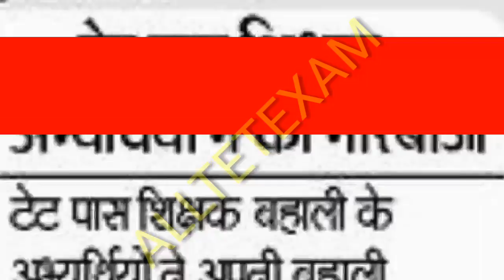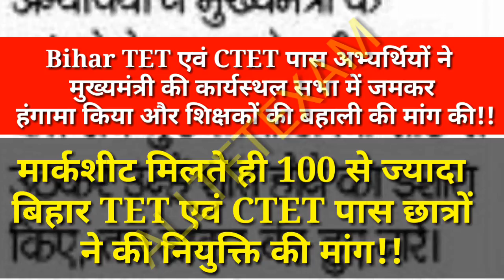मुख्यमंत्री नीतीश कुमार ने कहा BTET पास की बहाली जल्द। खुसखबरी !